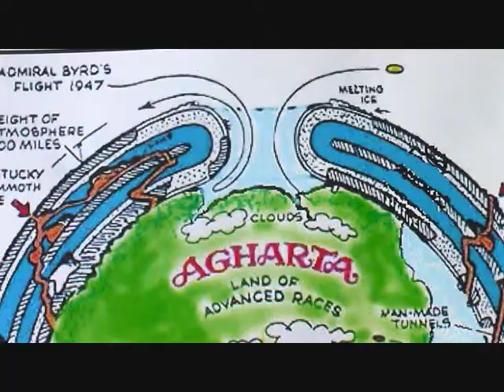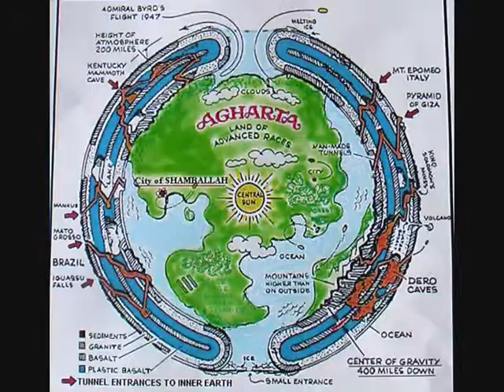Kass Finlay McAuliffe INNER WORLD